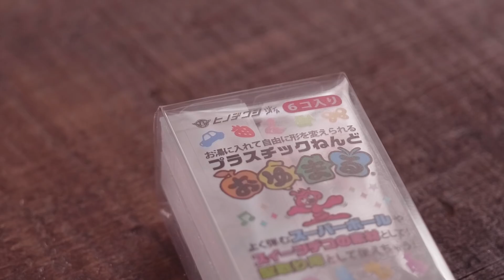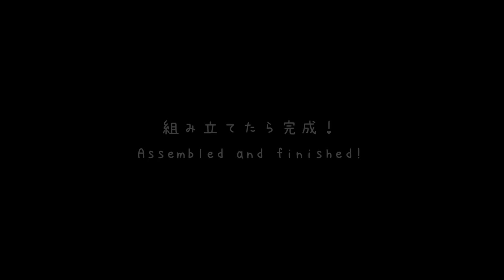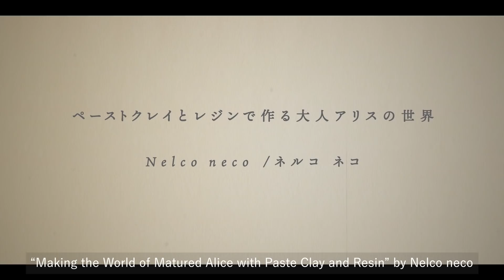【レジン×おゆまる】ペーストクレイで北欧スタイルの花を作りました DIY Scandinavian style flowers made with paste clay [Resin×OYUMARU]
レトロでポップなお花たちです✨
北欧のテキスタイルデザインのような雰囲気があります。
イラスト調のお花が、そのまま咲いたイメージ。

【ニュース】
11月30日〜12月19日まで期間限定で発売。
カドカワストアはこちら

your school Library
連載コラム【オリジナリティを求めて】
＃１『創造性は雲のようなもの』

■著書
全国書店またはAmazonなどで販売しています。
Amazonジャパン
Amazonや全国の一般の書店にてお買い求め頂けます。
2021年3月26日発売
価格1,210円

If you live in the US, please visit KINOKUNIYA USA ONLINE STORE.

□オンラインサロン『アトリエ ネルコ』
毎週土曜日21時からライブ配信しています。
14日間無料で体験できますので、
体験期間中にライブに参加できます！
是非ご参加ください。

SUZURIで販売中です。

②Nelco necoの作品の販売について
作品等の販売は現在行なっておりません。
また動画内で作った作品も今後の制作のための資料として保管しておりますので
販売・お譲りすることはお断りさせて頂いております。

BGM♪
ES_Cafe Laurent - Medite
ES_Martian - Jerry Lacey
ES_Ain't No Thing But To Swing - Jules Gaia
ES_A Snowflake's Tale - Howard Harper-Barnes
ES_Dance on Roses - Christophe Gorman